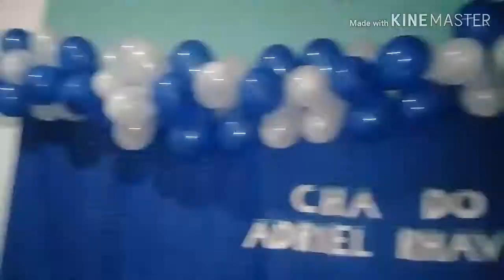PREPARATIVOS PARA O CHÁ DE BEBÊ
Olá sou Taís Souza

Estou grávida de 31 semanas  (7 meses)